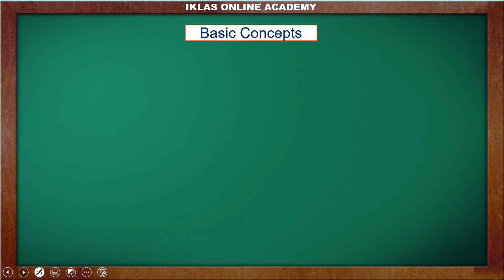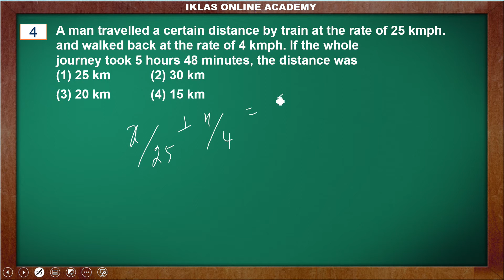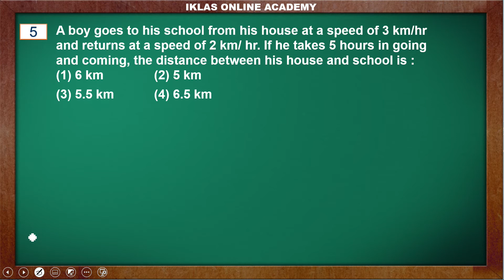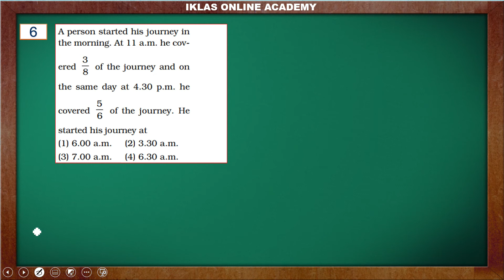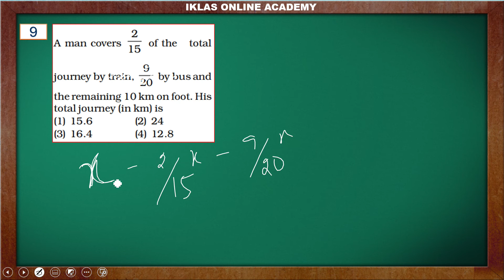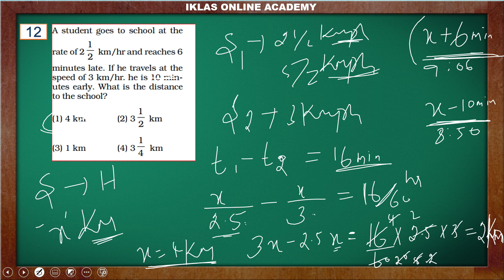SSC CGL COACHING FOR TIER I & TIER II IN TAMIL (Time & Distance) Module - 31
COURSE : SSC CGL COACHING FOR TIER I & TIER II IN TAMIL

SUBJECT : APTITTUDE - Time & Distance, IN TAMIL - MODULE - 31